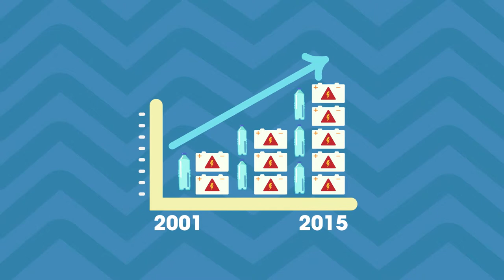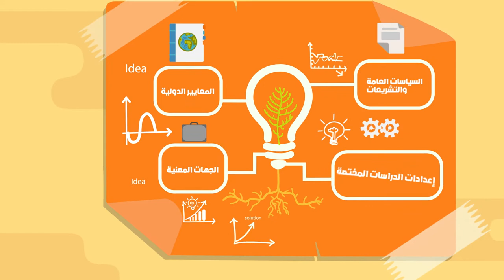Corporate Video Ministry of Energy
1take media video production company in Dubai World Central. Create your sales presentation and marketing campaign the professional way for your Dubai business, the UAE market, GCC or World Wide